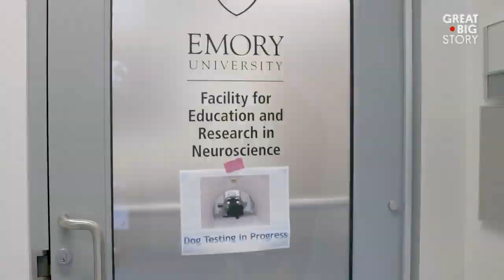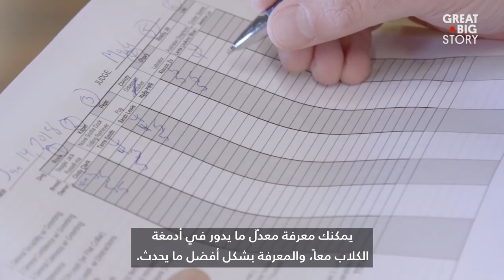بماذا تفكر الكلاب؟ فضول عالم أعصاب يدفعه لفك شيفرة ذلك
غريغوري بيرنس عاش حياته مع الكلاب. وعندما نفق كلبه المفضل، بدأ بالتساؤل، هل أحبّه ذلك الكلب بالطريقة ذاتها التي كان يحبّه فيها؟ وكعالم أعصاب، أخذ فضوله إلى المختبر ليحاول مسح أدمغة الكلاب بجهاز التصوير بالرنين المغناطيسي.